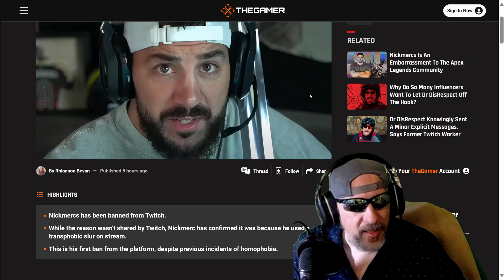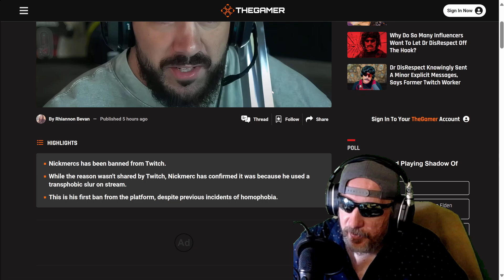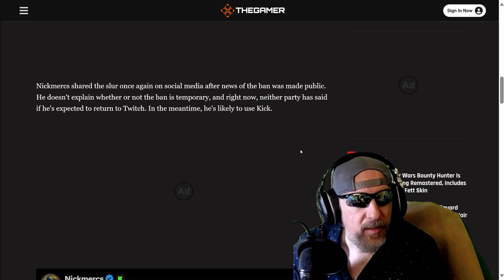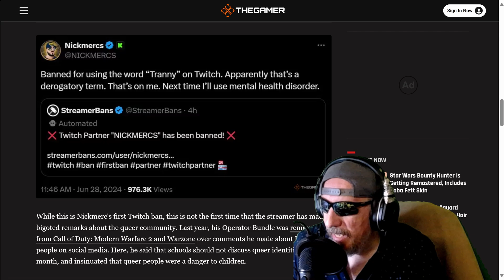Its been one Helluva Week for Gaming Streamers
What can i say , ever since monday this whole thing with Doc and now Nic Merc officially Banned from Twitch , the Drama on Gaming Streamers is been one Helluva 5 days . So much that i have never seen it like this in just short of 5 days , Drama with Dr Disrespect and now Nic Mercs official Ban from Twitch . On this Video i have a very Good Advice to Streamers & that is to keep your Political Views and Opinions to your self and not speak out publicly , all it does it hurts your Business and Reputation , No Worth It .